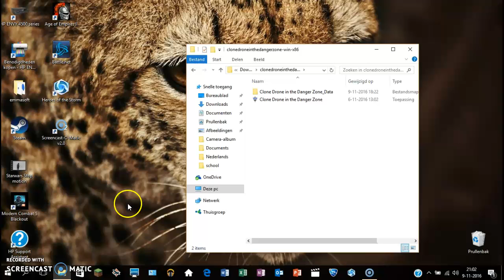clone drone in the danger zone test #1